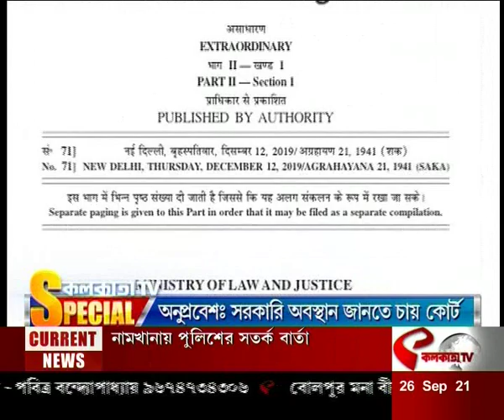অনুপ্রবেশ: সরকারি অবস্থান জানতে চায় কোর্ট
website link for this copy :
@Kolkata Tv